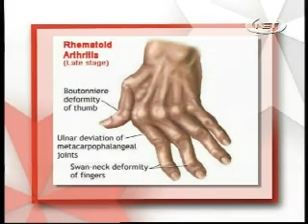Arthritis - 13.01.2010 - PART 2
Dr Andrew describes the various type of arthritis and ways and means of controlling symptoms.